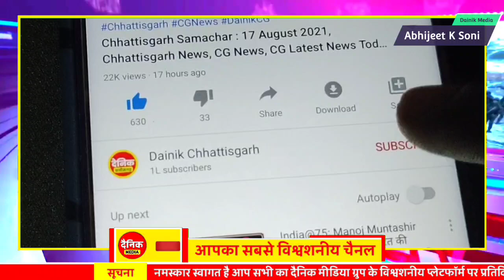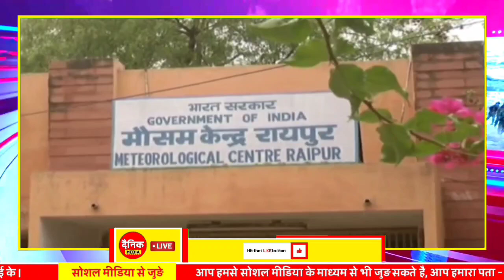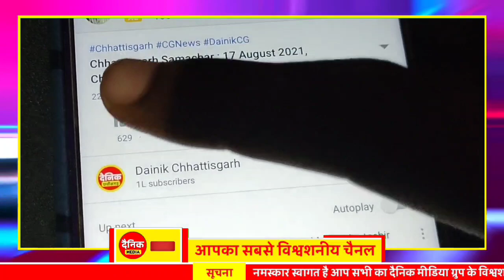Chhattisgarh Samachar : CG News Today, Chhattisgarh News, CG News, CG Latest News Today, IBC 24 CG